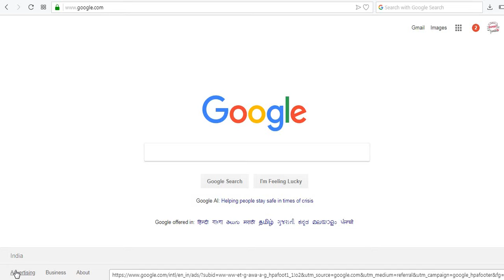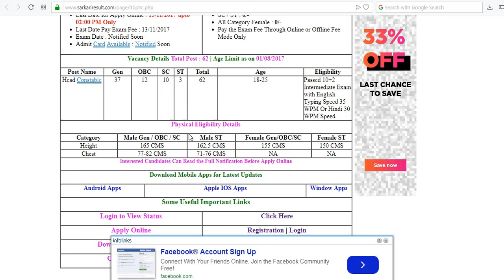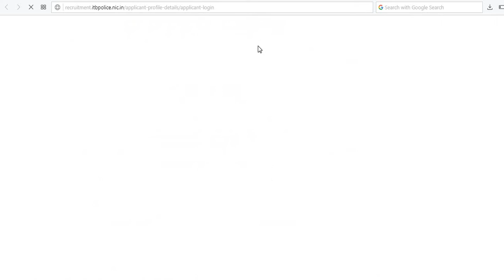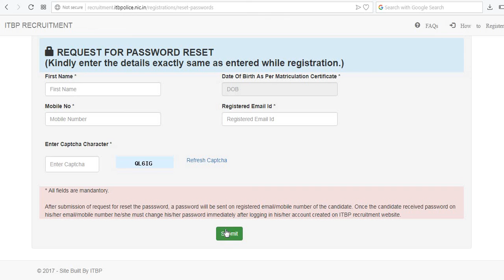ITBP Head Constable Admit card download without passward & without security question 2018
ITBP HEAD CONSTABLE ADMIT CARD DOWNLOAD WITHOUT PASSWARD & AND WITHOUT SECURITY QUESTION